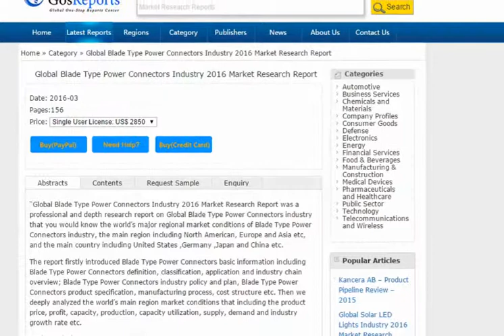Global Blade Type Power Connectors Industry 2016 Market Research Report